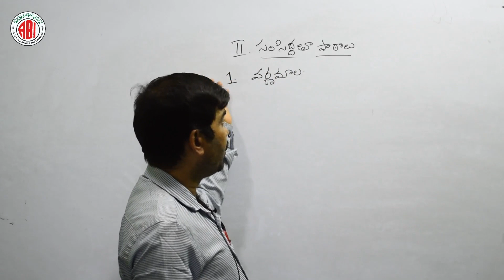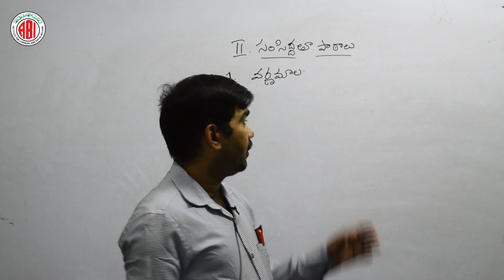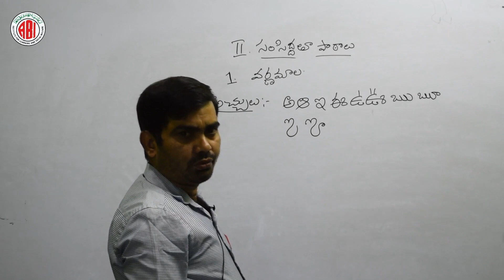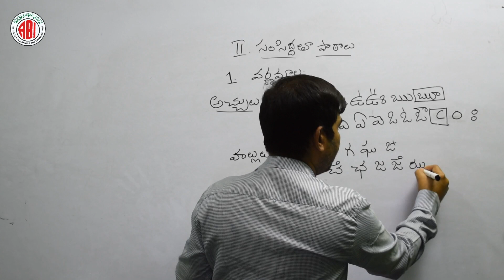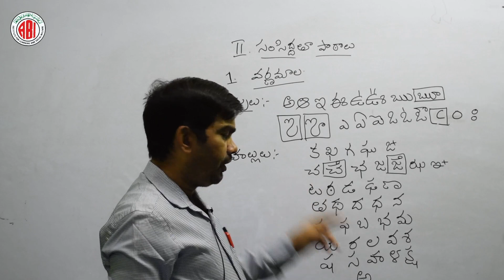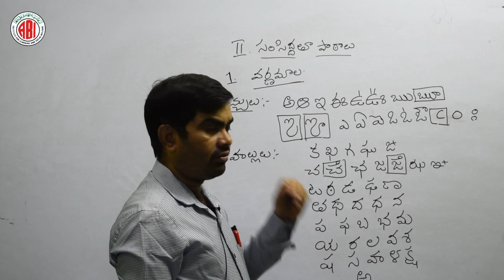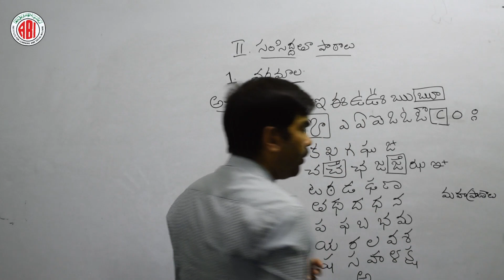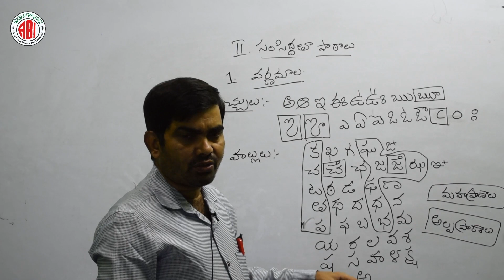3rd Class_Telugu_Section 02_Samsiddhatha Paathalu_1.Varnamaala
3rd Class_Telugu_Section 02_Samsiddhatha Paathalu_1.Varnamaala